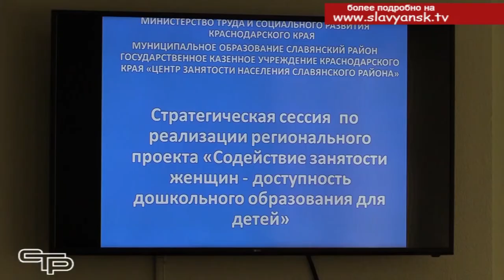Содействие занятости женщин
Согласно Указу Президента "О национальных целях и стратегических задачах развития России  до 2024 года" определены 12 национальных проектов, направленных на прорыв научно-технологического и социально-экономического развития страны, увеличения численности населения, повышения уровня жизни граждан, создания комфортных условий для их проживания, а также условий и возможностей для самореализации и раскрытия таланта каждого человек